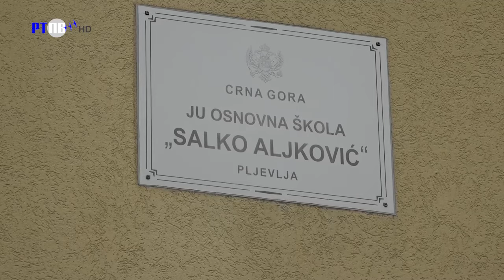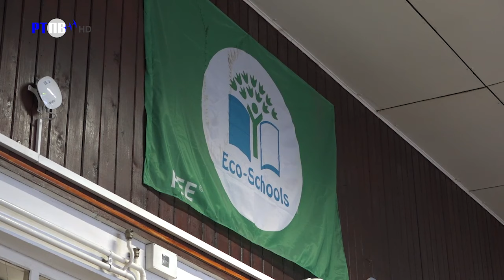TV Pljevlja Procenat prelaznosti OŠ Salko Aljković 16 01 2024